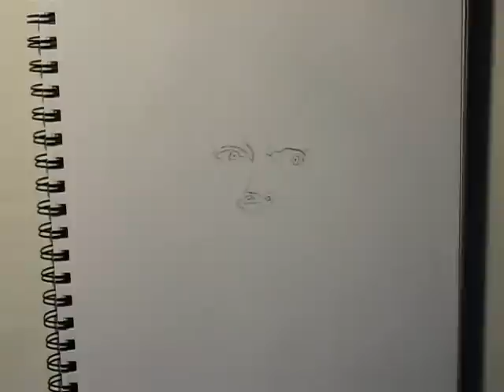speed drawing, Gibbs (Mark Harmon) NCIS - espacenegative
Time-lapse charcoal portrait of Gibbs (Mark Harmon).

Perhaps I could have worked on this drawing a bit more, but truth of the matter is, I've only recently started drawing with charcoal. It's still a rather clumsy medium for me and smudging isn't something I usually do. Hopefully I will improve over time. But I guess that's where the fun is. Practice, practice, practice.

Materials used:

Black charcoal pencils (light, medium, and dark)
Kneaded rubber eraser
Art gum eraser
Paper stumps
Cotton swab

Now for future projects, I think I will go with slightly larger drawings. It'll allow for more detail I think. Anyway, that's it for now.